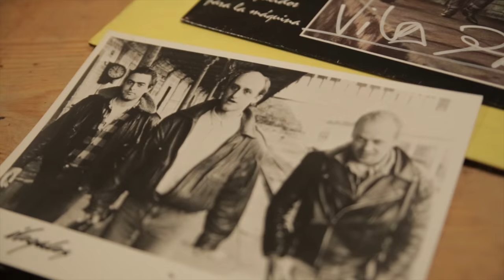Willy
Mi vida entre las hormigas. El documental de Ilegales. Entrevista realizada a Willy Vijande en Noviembre de 2015.